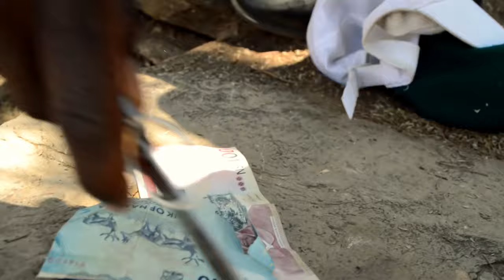NDJAMBI YASHAKUKA : OKADOPI